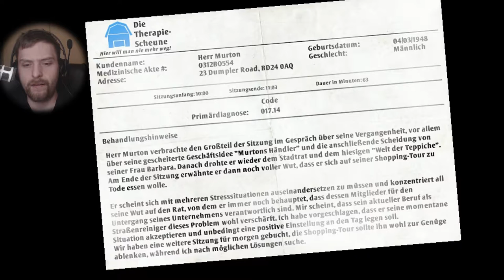DIESE $%&"§$! STEUERUNG - Let's Play I am Bread #1 | Indie Game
LET'S PLAY I AM BREAD - Indie Game Let's Play - Gameplay auf Deutsch/German

Let's Play Happy Wheels Deutsch/German
Live-Kommentiertes Indie Gameplay von GermansnakeGaming

Durch den Kauf über meine Affilate Links unterstützt du meinen Kanal, ohne dass dir dafür Mehrkosten entstehen

ALLGEMEINE INFOS ZU THE I AM BREAD

Format & Name des Spiels: Let's Play I am Bread
Genre: Indie
Entwickler: Bossa Studios

GermansnakeGaming 2016